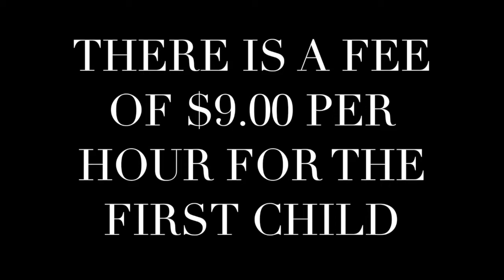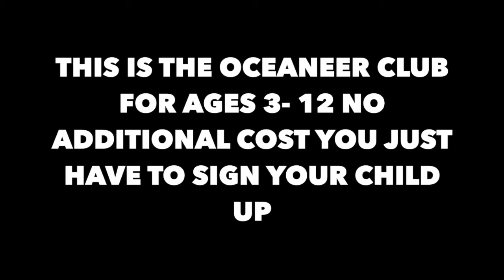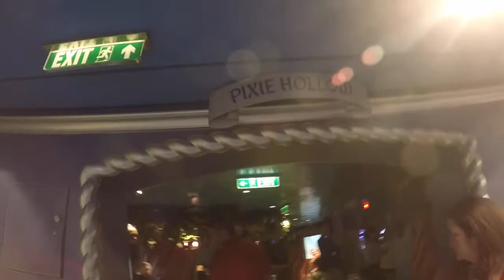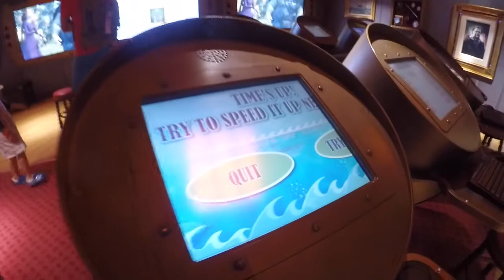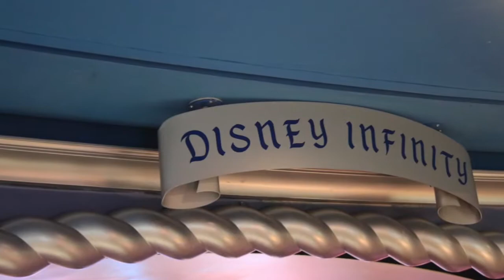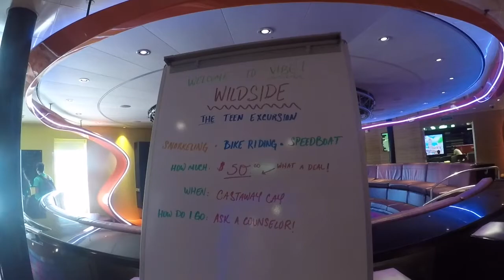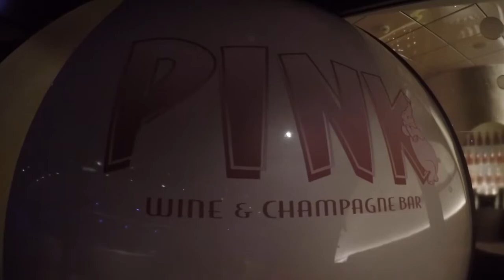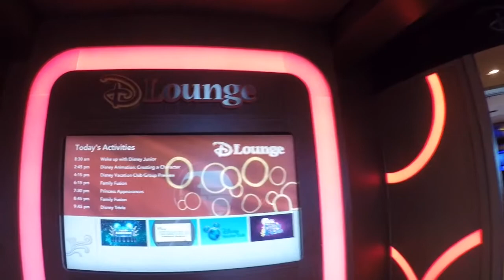DISNEY DREAM SOMETHING FOR ALL AGES !!!!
There is so much to share. On the Disney Dream there is something for all ages they have a nursery ( for a cost ) 6 months to 3 years. the Oceaneer club is for kids ages 3- 12. The " EDGE" is for ages 11- 14. The "Vibe" is for ages 14- 17, and they have adult only areas which are located in the "District" they also have a section for 18 years and older on the ship which has a pool for adults a jacuzzi and bar.